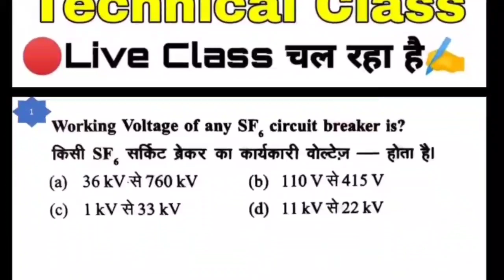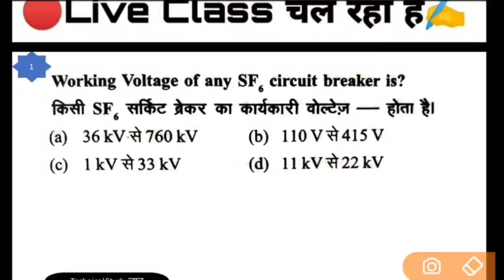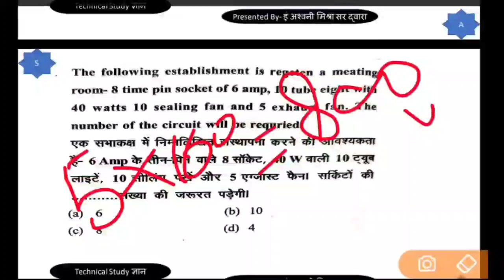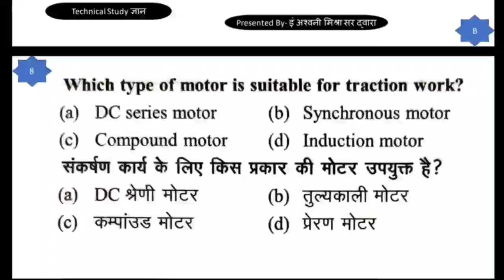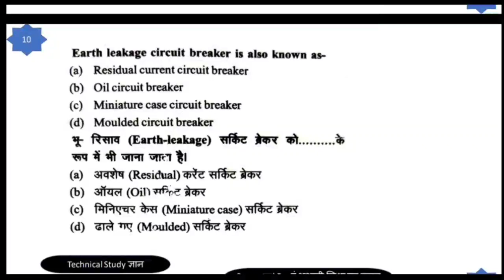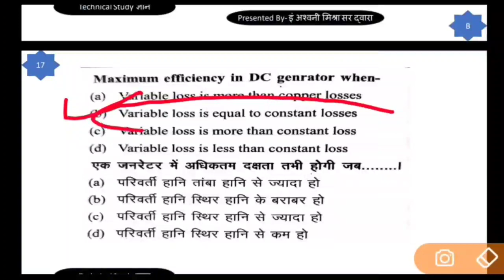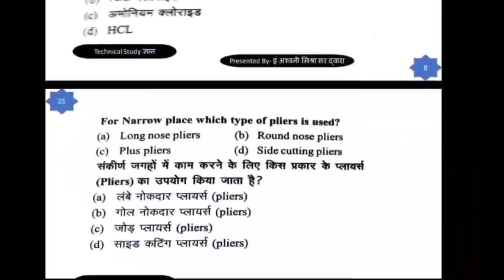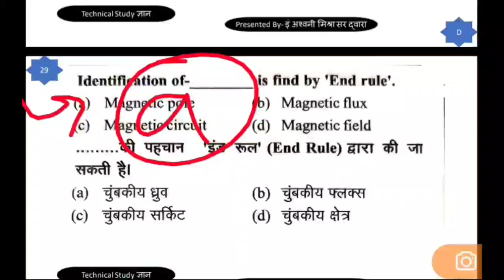🔴LIVE-UPRVUNL TG2 & UPPCL TG2/JE-(2020)☑️प्रैक्टिस सेट- 38 || Practice for uppcl tg2 | Solve papers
Welcome on Technical Study ज्ञान channel for prepration all gov engineering examination.

Dosto aaj ka video aapke liye helpful rahne wala hai is video me UPPCL TG2/UPRVUNL TG2 / LINEMAN 2020 / Dmrc Maintainer  ke important video ka full details provide karaya gaya hai ...Keep supporting dear all friends.

जुड़िये हमारे साथ , INDIA'S NO.1 LEARNING PLATFORM * UNACADEMY* पर इलेक्ट्रिकल और इलेक्ट्रॉनिक्स के पूरे कोर्स के लिए यहाँ पर छुए

For PDF click on this link ...

uppcltg2 ki online classes Uprvunl technical online classes uprvunl practice set uppcl tg2 technical classes uprvunl vacancy details uprvunl 2020 ki online taiyari